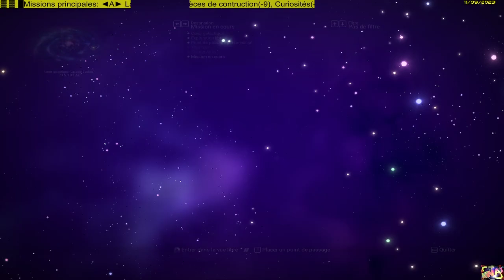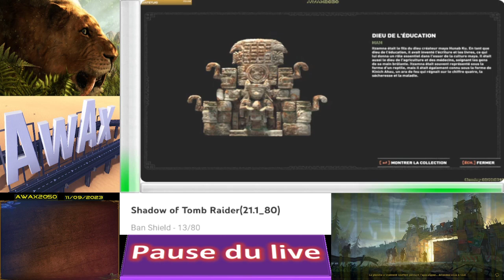[23-332]►SKY_NMS(317) CATALOGUE: Equip(-3), Tech.(-1), Pièces(-9), Curioz(-2), Culinaire(-9)